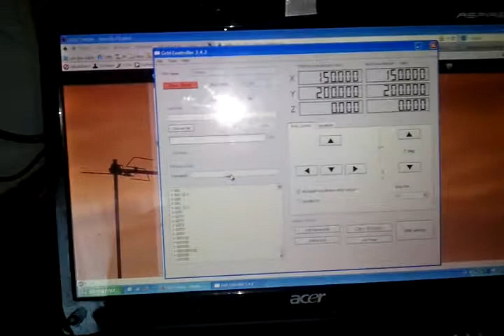Premiers mouvements eShapeOko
Premiers mouvements réalisés par ma fraiseuse eShapeOko
My eShapeOko's first moves